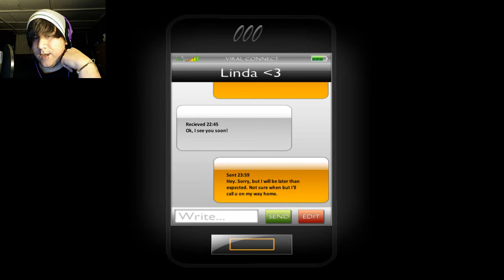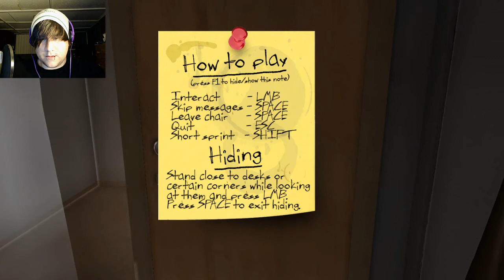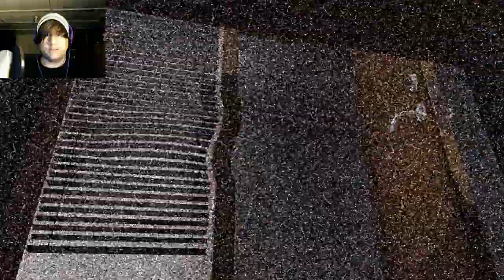One Late Night | CREEPY HAUNTED OFFICE!!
Welcome to my let's play One Late Night. In this game you play as a man who has to stay at work late and do some over time when out of nowhere things start to go terribly wrong!